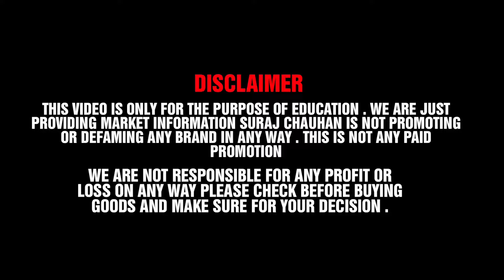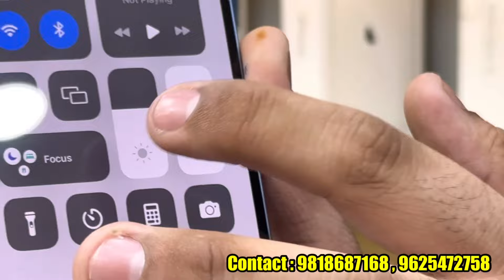cheapest rate iPhone , wholesale rate iPhone Samsung , emi on Addhar Card , pen card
👉Shop Name- Mannat Store

👉Address- 77/4 Storey , Tagore garden ,Near Vishal Shiv mandir  Road, Rajouri Garden,New Delhi-110027

Location